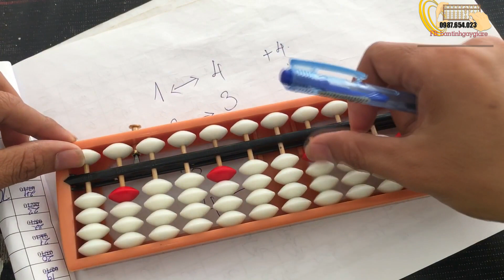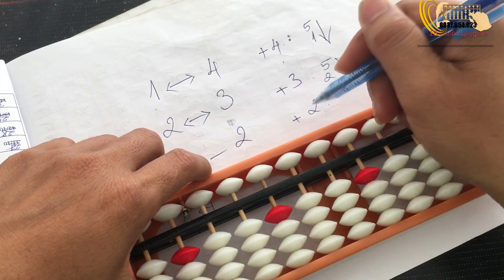Soroban - Cách Sử Dụng Bàn Tính Gẩy - Phần 4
Bấm Vào Link dưới để tải file sách bài tập cho bé ( Mật khẩu tải file: 123456 )
Abacus -Tự học bàn tính Soroban _Phần 4.1
Hướng dẫn phần cộng có kết hợp với hạt năm trên bàn tính soroban
toán tính nhanh, số học trí tuệ